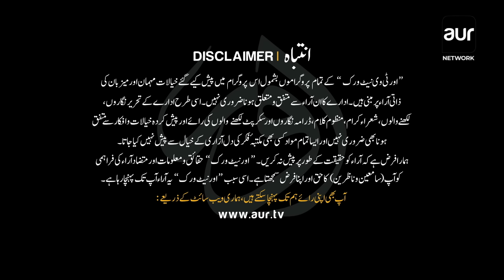12 Police personnel martyred in Rahim Yar Khan attack, Where are the State Institutions?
12 Police personnel martyred in Rahim Yar Khan attack, Where are the State Institutions? | Dialogue with Mohsin

Host: Haris Amin
Guest :Syed Mohsin

12 Police personnel martyred in Rahim Yar Khan attack, Where are the State Institutions?
-علاقہ کچا۔۔ دھندہ پکا۔۔
حکومت یہ دھندہ روکنے میں کیوں ناکام ؟  3- کچے کے ڈاکوؤں کی سرپرستی کون کر رہا ہے؟؟